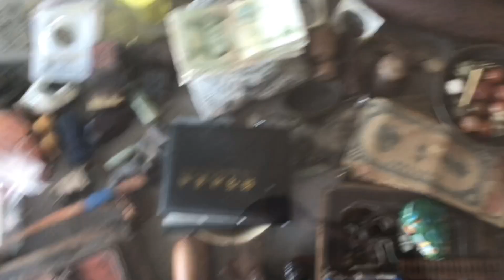和朋友一起去新郑古玩市场寻宝，朋友看这件钧瓷走不动，怎么回事